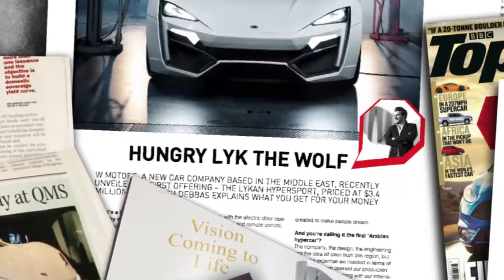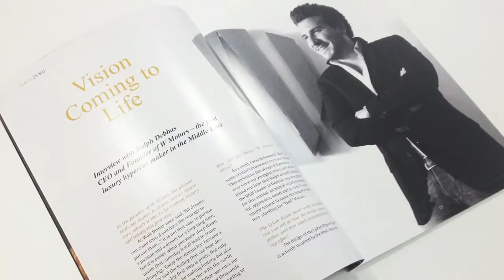Lycan HyperSport + Fenyr